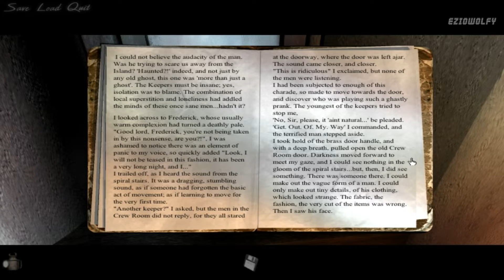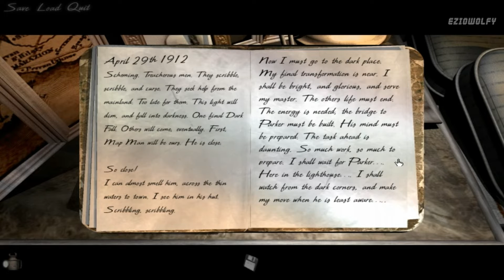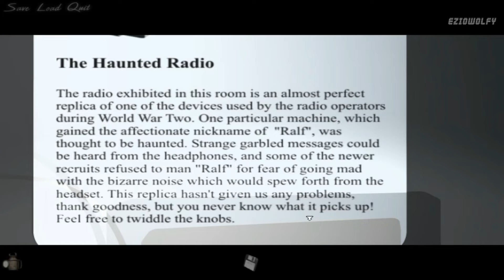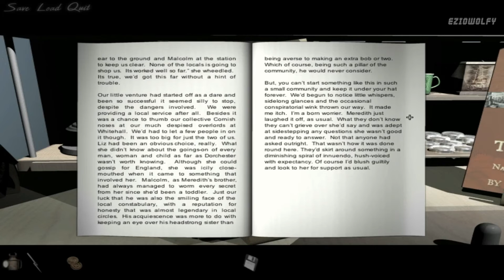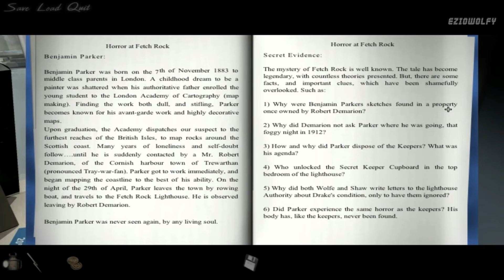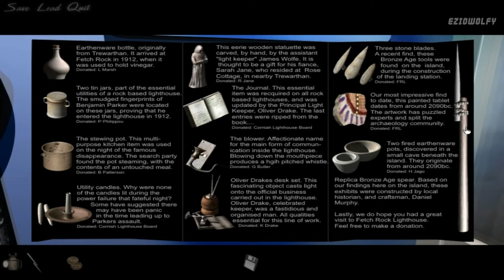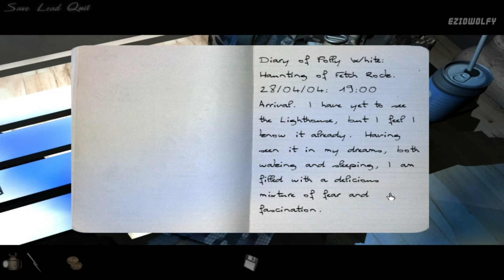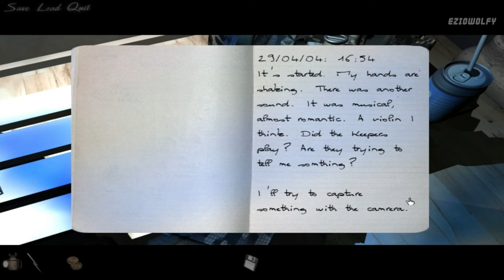Dark Fall 2 : Lights Out - Walkthrough 02